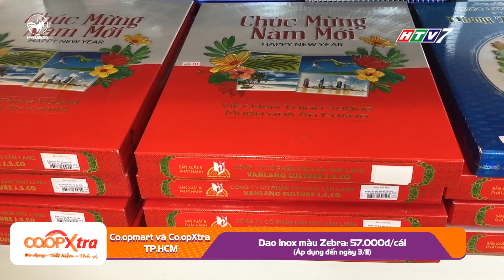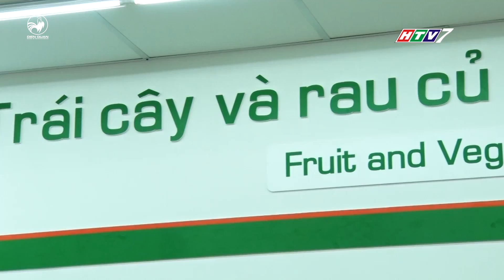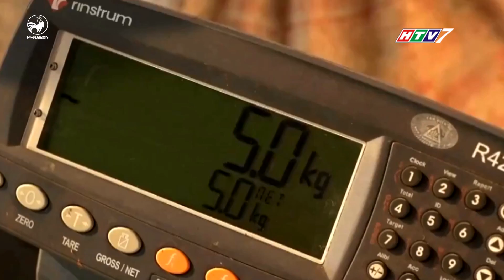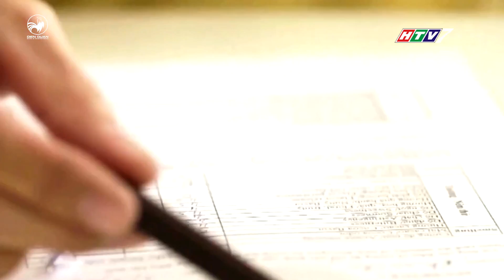Mua gì ở đâu - Phát sóng ngày 23/10/2017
Mua gì ở đâu với những thông tin hấp dẫn về giá cả thị trường và đặc biệt hé lộ  những điều thú vị cho halloween năm nay.